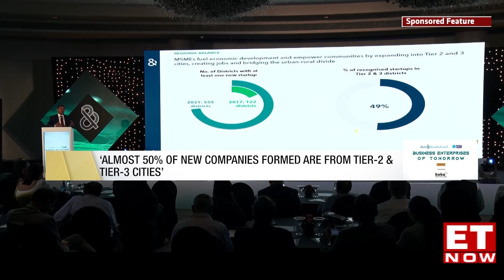Dun & Bradstreet Business Enterprises of Tomorrow 2023 Feature in ET NOW